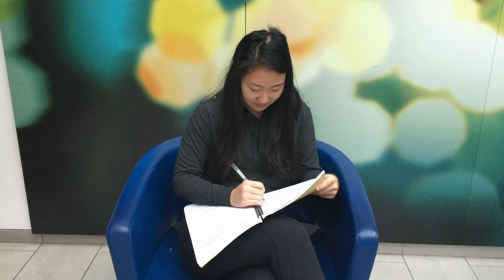The Finals Fairies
Follow Finals Fairies Cat and Tanishk's adventure to brighten everyone's day with wisdom and goodies! You can also win your own prizes in our Finals Fairy Contest! for full contest rules.